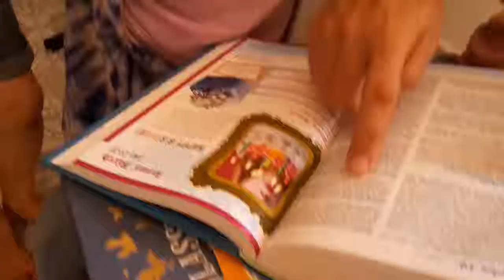November with Nana and Granpy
a young man and his sisters spend time with their grandparents (and parents) in the beautiful setting of the coast